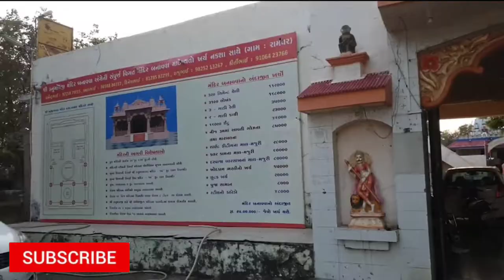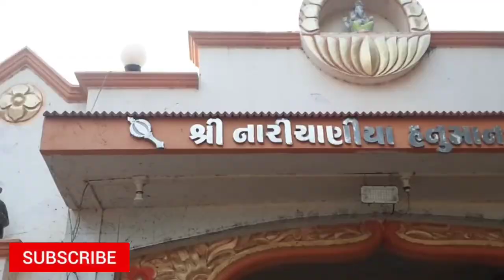नारिचाणीया हनुमानजी मंदिर मोटाराम पर (महेंद्रपुर ) मोरबी गुजरात || narichaniya Hanuman Ji temple .